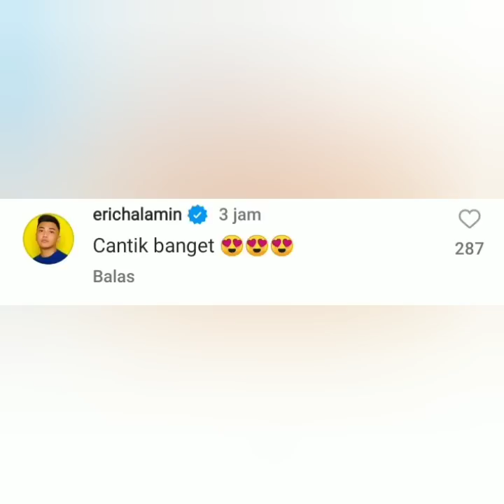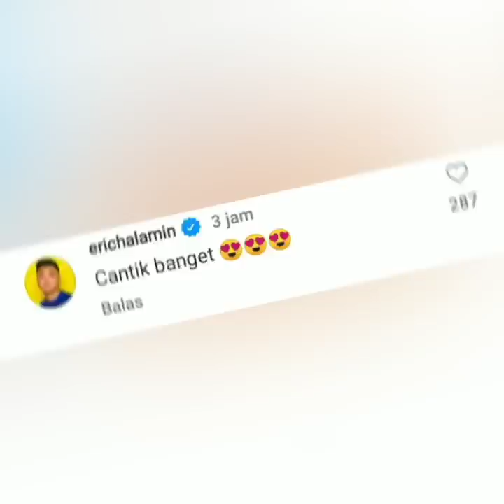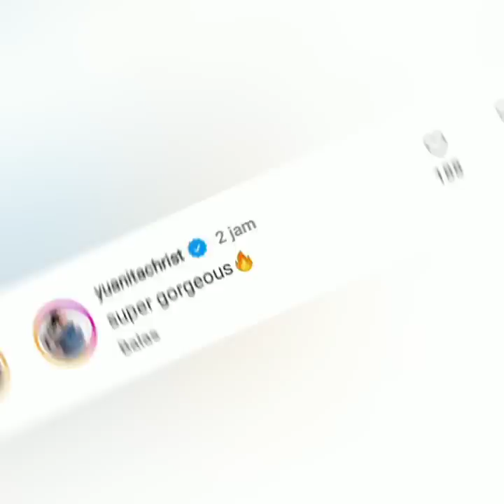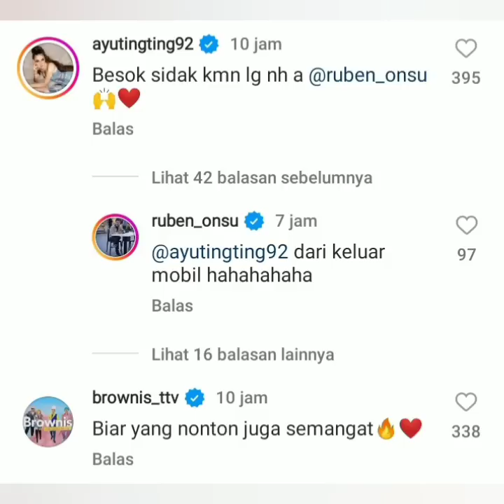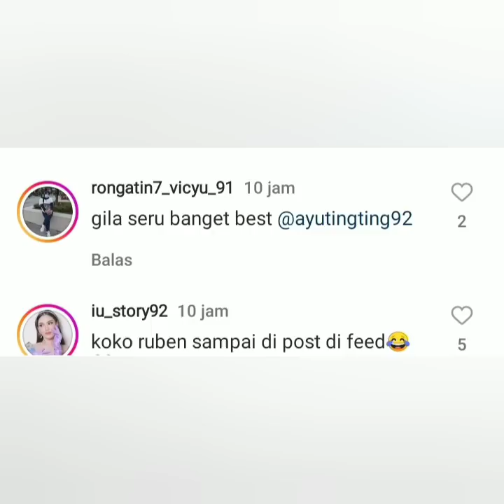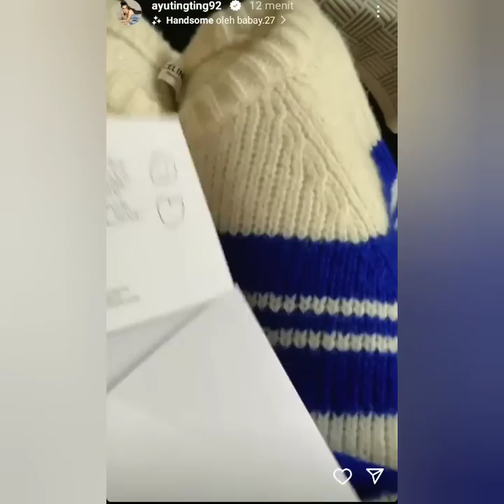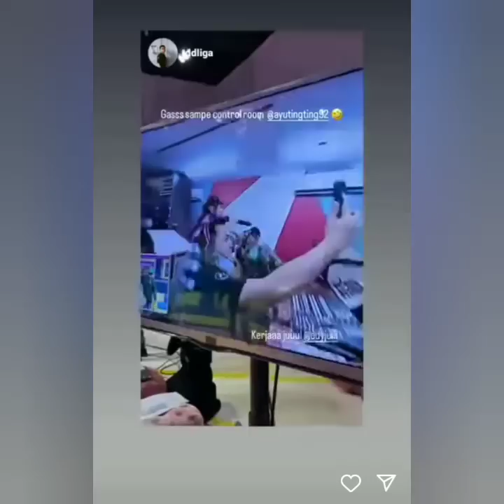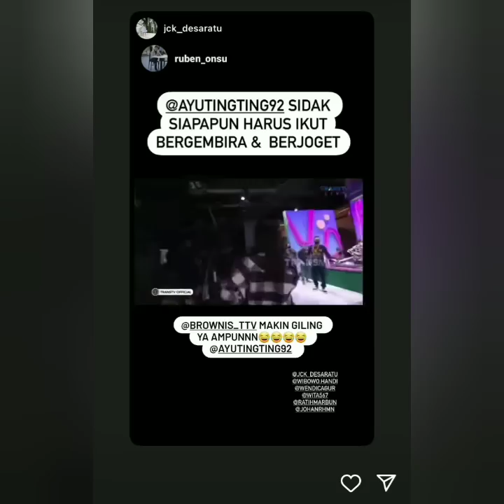3 INFORMASI TERBARU STATUS TERBARU AYUTTJADI SOROTAN, LIHAT KOMENTAR WISNU WARDANA & ANWAR BAB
ayutingting wisnuwardana anwarbab HilyaTV #3 INFORMASI TERBARU STATUS TERBARU AYUTT